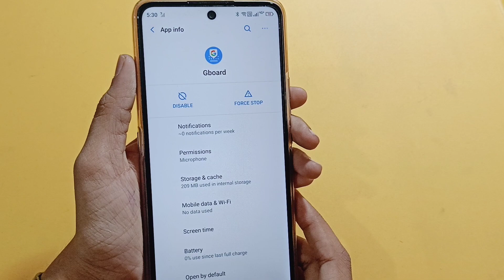Motorola edge 30 pro Notification Setting | how to stop notification | notification kaise off kare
Motorola edge 30 pro lockscreen notification settings
how to turn off notification in Motorola edge 30 pro
how to stop notification in Motorola edge 30 pro
how to disable notification in Motorola edge 30 pro
Motorola edge 30 pro me notification kaise band kare
Motorola edge 30 pro me notification kaise stop kare

Google search
Techno Puja Technopuja@Technopuja